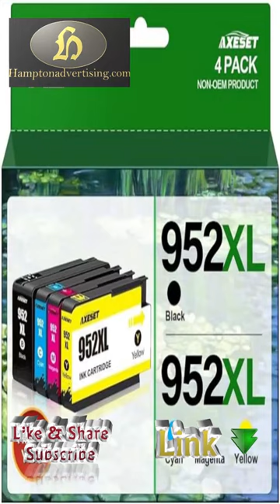Printer Cartridges for Reliable Ink and Toner Refill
Printer Cartridges

Inkjet Printer Ink Cartridges

Printer Toner Cartridges

Bullet Points:

PRINT WITH CONFIDENCE: Printer cartridges for reliable ink and toner refills.

VERSATILE CARTRIDGE TYPES: Includes inkjet and laser for various printer models.

CONSISTENT PRINTING OUTPUT: Ensures high-quality prints for images and text.

RELIABLE INK & TONER REFILLS: Provides efficiency in printing tasks.

SUITABLE FOR PERSONAL & PROFESSIONAL USE: Meets diverse printing needs.

QUALITY PRINTING SUPPLIES: Offers consistent and reliable printing performance.